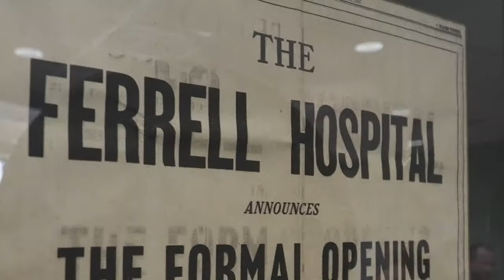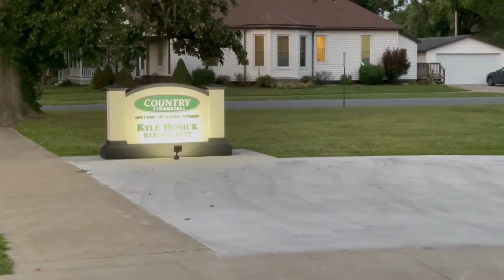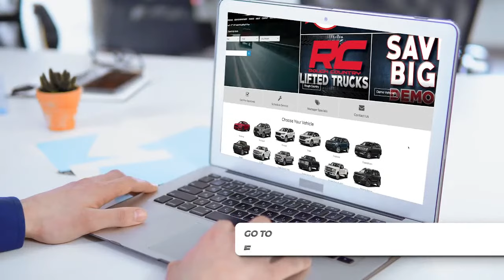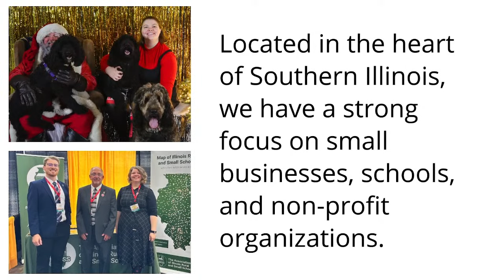CWC Lady Bulldog Basketball AT Hamilton County